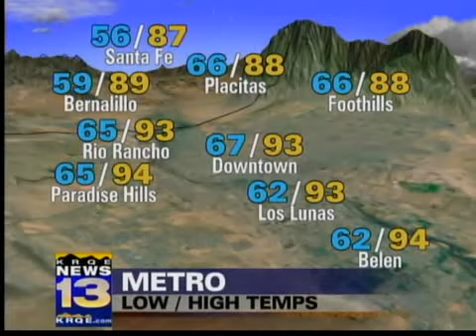Evening Weather Forecast July 31